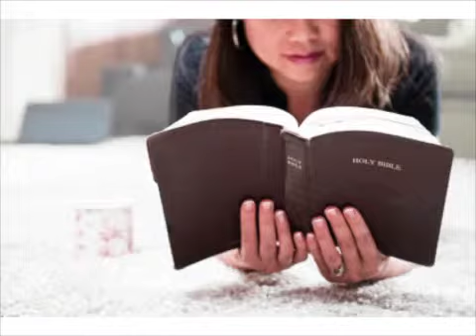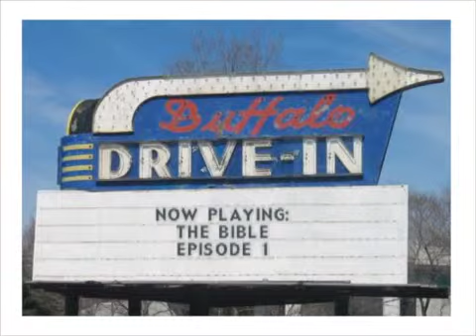Reading the Bible as God's Story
How can you read the Bible and not go crazy!  The Bible was meant to tell the story of God and his people, not as a self help book or religious icon.